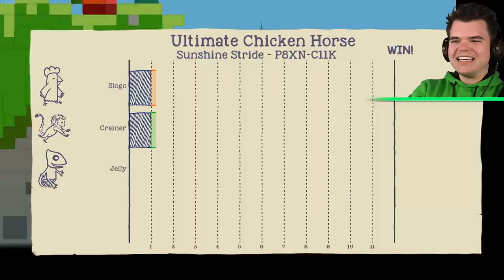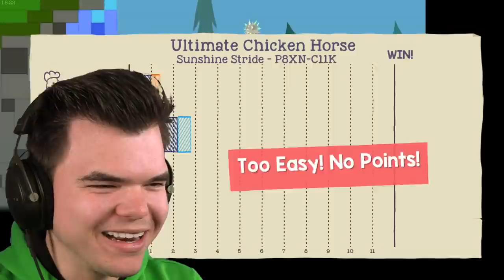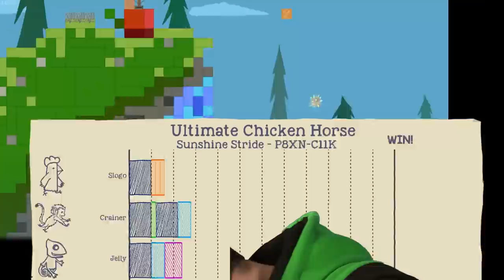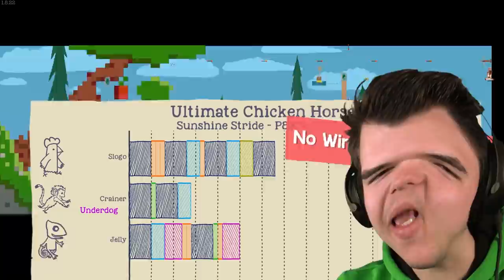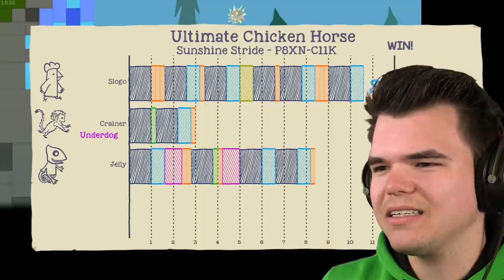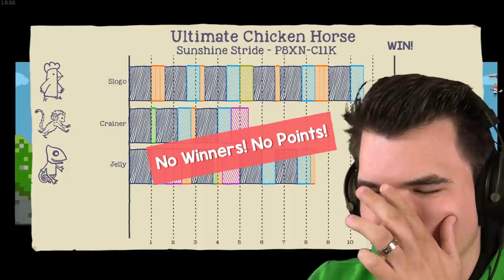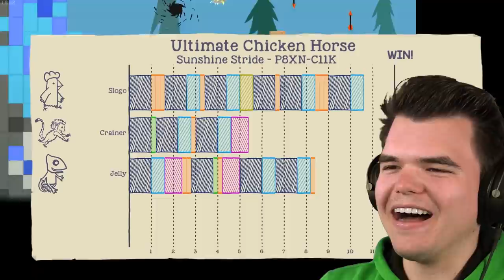Portal TROLL On My Friend! (Ultimate Chicken Horse)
🛒 MERCHANDISE!

👪 MY FRIENDS!